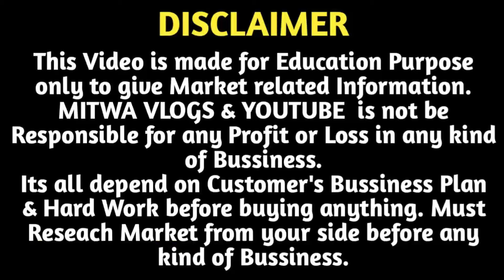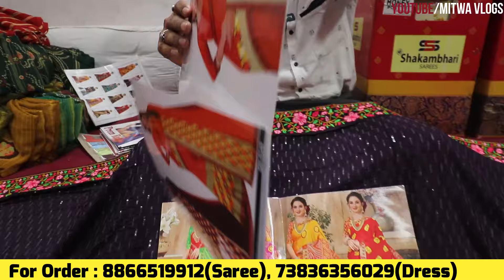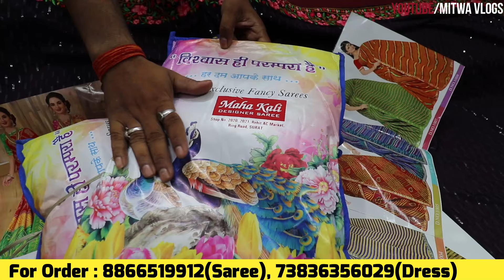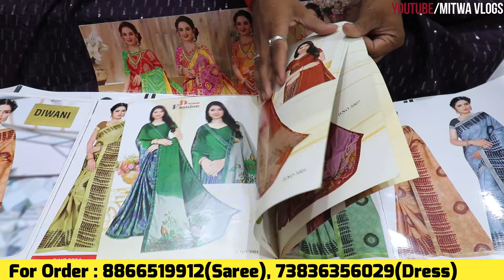साड़ी ₹90 में/Saree Wholesale Surat/Printed Saree Supplier Surat/Work Saree Bridal Saree Shop Surat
For Any Query plz msg me on Instagram
Shop Name- Maha Kali Designer Saare
Address : shop no Shop no2019,2020,,2021,20222034 , Shree Rohit Ac Market, Ring road, Surat, 395002

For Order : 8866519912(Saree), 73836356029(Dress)